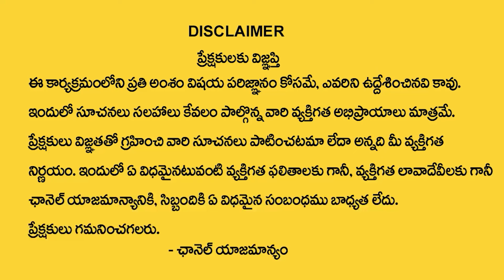DMS Association: Business Loan in Telugu | How to Get Business Loan | SumanTV Money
Watch▶ DMS Association: Business Loan in Telugu | How to Get Business Loan | SumanTV Money